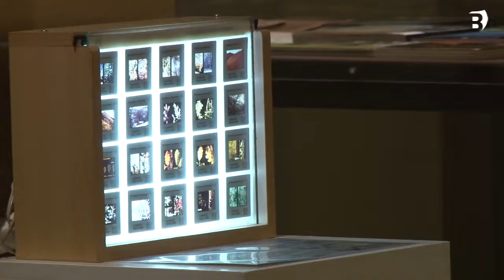El fotògraf i escriptor de Fontcoberta, Ernest Costa, guardonat amb la Creu de Sant Jordi